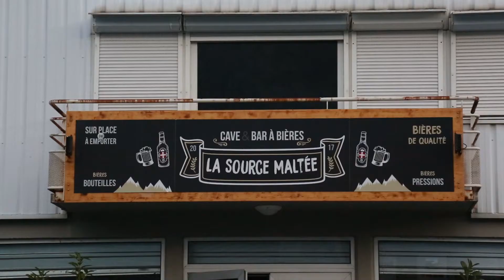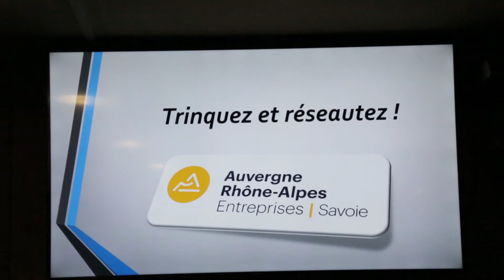Aper'eco à La Source Maltée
14° édition de l'Aper'eco au bar de La Source Maltée de Saint Jean de Maurienne.